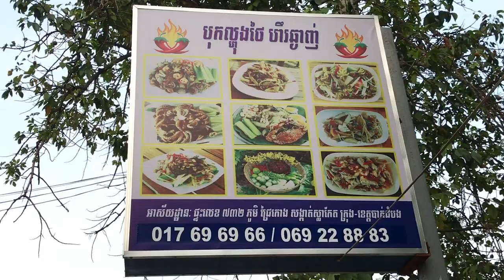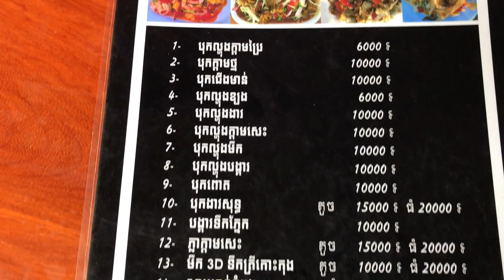ហឺរឆ្ងាញ់ ឆ្ងាញ់មែន! មិនបាច់ញាំបាយល្ងាចទេថ្ងៃនេះ! Crushed Papaya with Blue Sea Crab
ហឺរឆ្ងាញ់ ឆ្ងាញ់មែន! មិនបាច់ញាំបាយល្ងាចទេថ្ងៃនេះ! Crushed Papaya with Blue Sea Crab. literally- Battambang has various dishes, particularly evening foods. Hil Chhngarnh (ហិល ឆ្ងាញ់) restaurant is one of my fav spot and love to recommend you to try when you're in Battambang, Cambodia.

Song: Seum Dero - Love Me (feat. Malia Rogers)